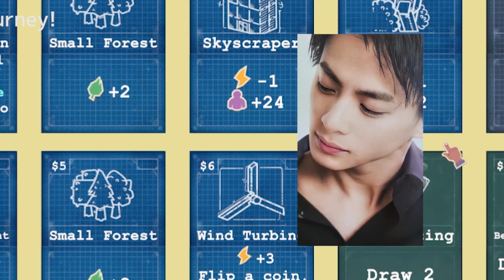平野紫耀と神宮寺勇太の新たな挑戦：東南アジアでの躍進と世界進出への道